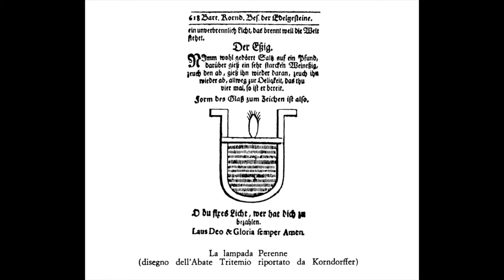2. Introduzione di Augusto Pancaldi (parte 2) - LE CHIAVI DELLA FILOSOFIA SPAGIRICA di Le Breton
Grazie ^_^